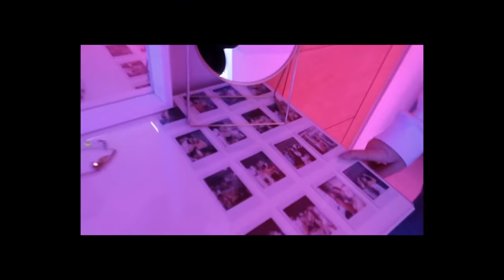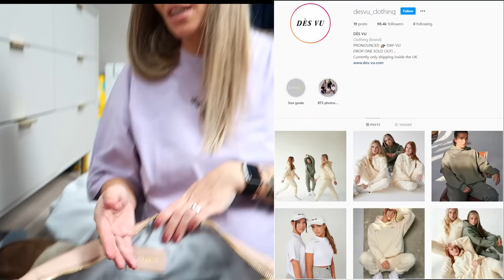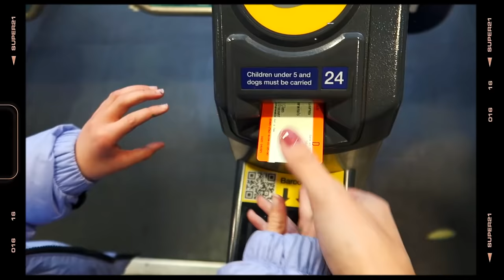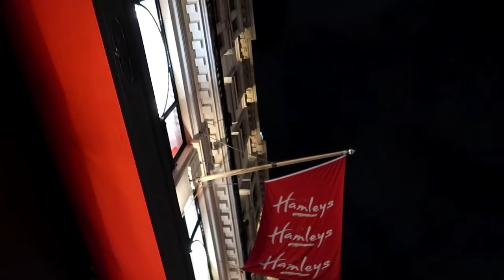WHAT'S IN MY HOSPITAL BAG FOR BABY #5... & PREGNANCY UPDATE 👶🏼